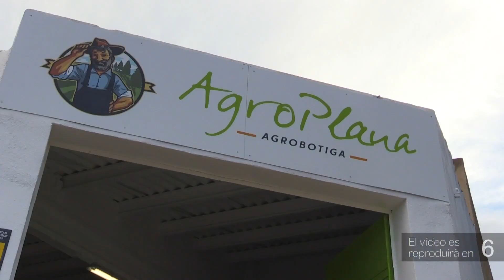El Perelló celebra la festivitat de Corpus, tot i els ruixats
El Perelló també ha celebrat la tradició de les catifes de Corpus, tot i la pluja. Així, la jornada va comptar amb força participació dels seus veïns. L’alcaldessa en funcions, Maria Cinta Llaó, ha lamentat, però, que no s’ha pogut completar el circuit de catifes, ja que cada cop són menys els veïns que les confeccionen.